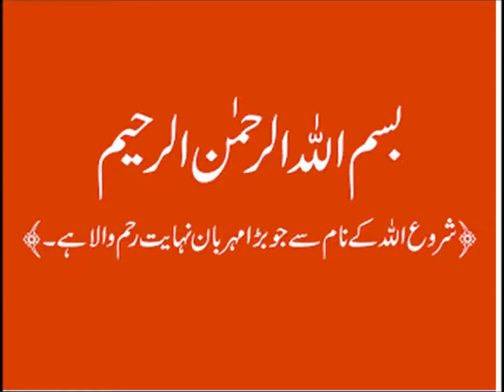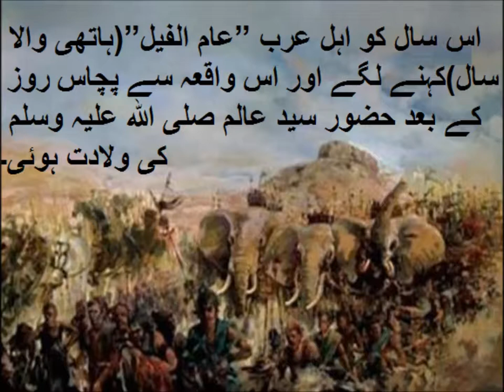Hajar E Aswad ki Kahani/حجر اسود کی کہانی/قصہ اصحاب فیل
5th class Urdu sabaq 3.6, Black stone story, question answers, قصہ اصحاب فیل